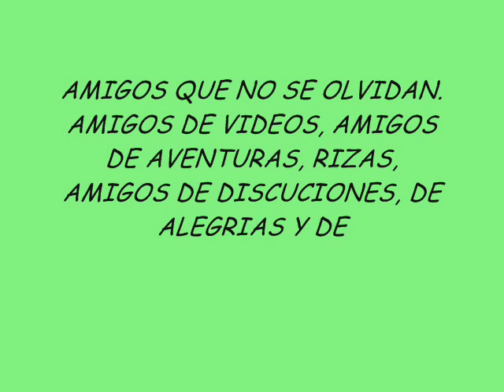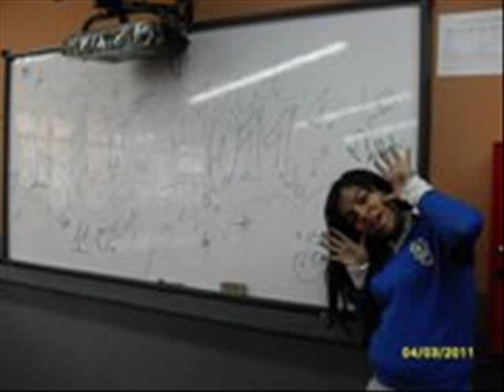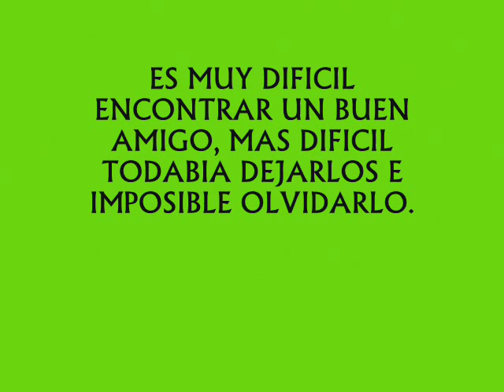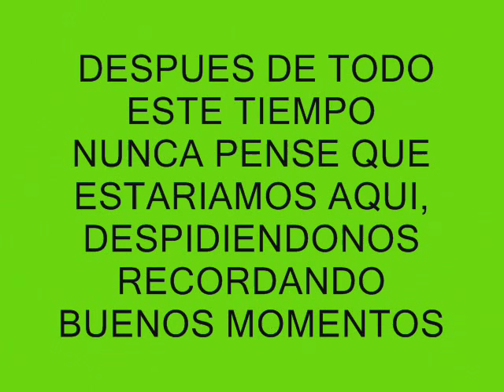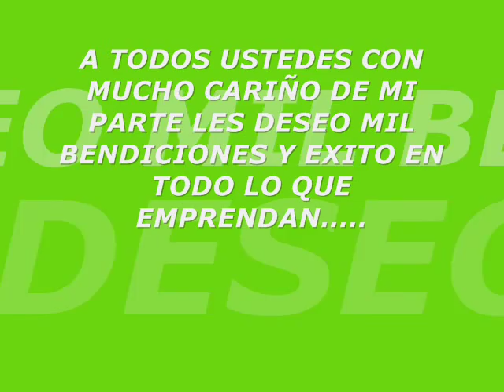prom 2011 nydia quintero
cole